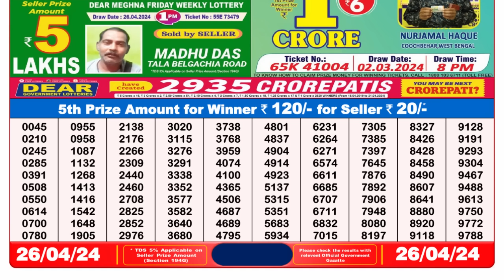🔴 Lottery Sambad Live 08:00pm 26/04/24 Evening Nagaland State Dear Lottery Result Pdf Download